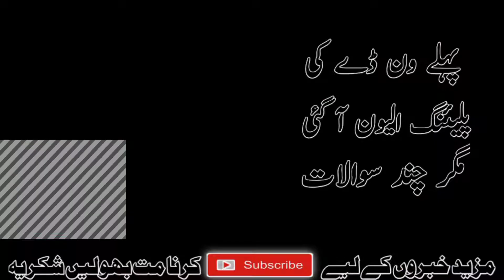Ramiz Raja furious on ODI playing11||Pak vs Sa 1st Odi playing11||Pak vs Sa series 2021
Former cricketers are furious on pakistan's opening pair in south africa because this pair has feloped in africa during pak vs sa series 2018.All thought that sharjeel must have been the 1st choice in odis as well.
share your openion in comment section